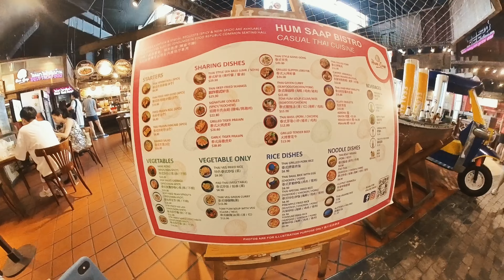Quick Singapore Trip + Taylor Swift : Eras Tour